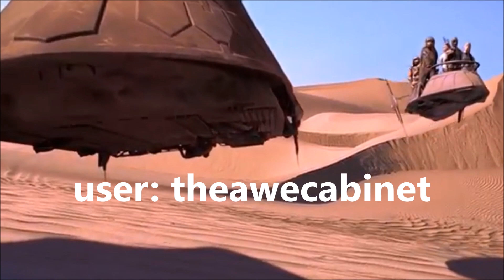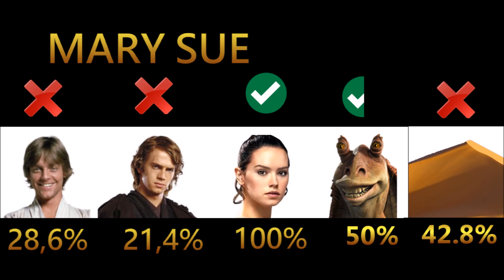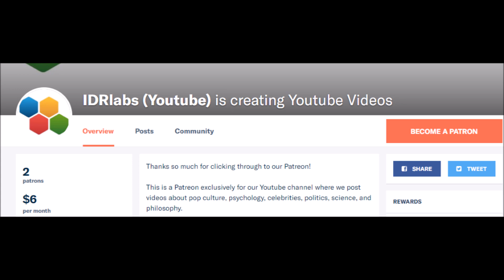Is sand a Mary Sue? [Star Wars]